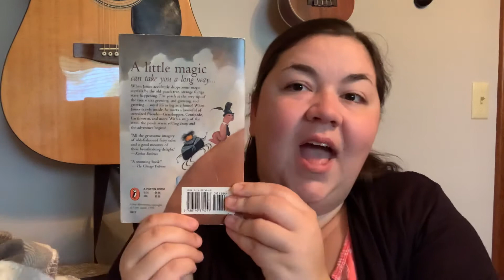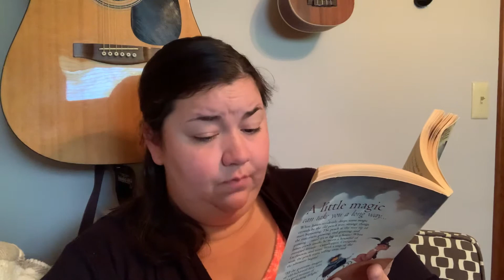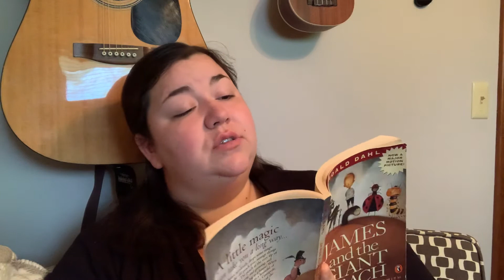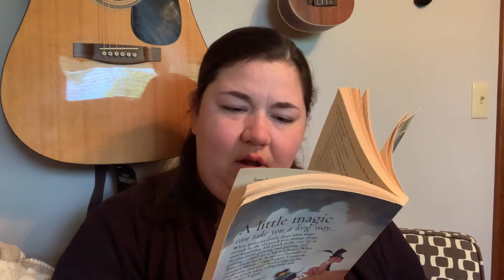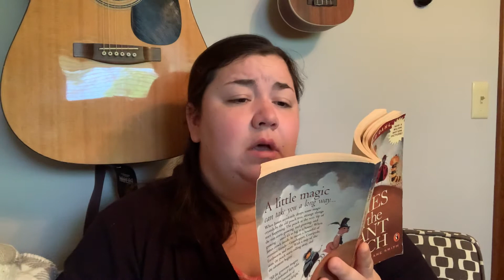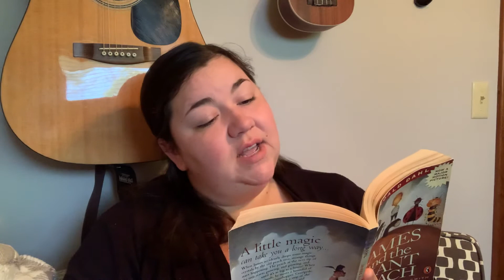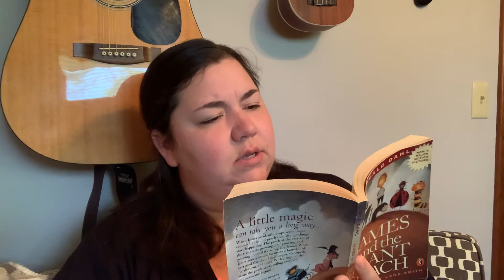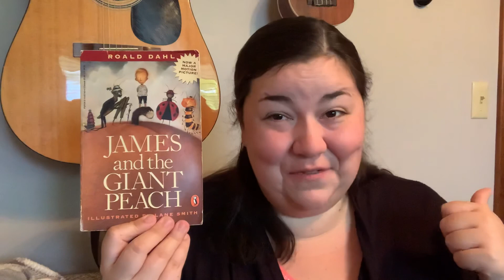Chapter Book Read-a-long: James and the Giant Peach—Chapters 24-26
We are back with our chapter read-a-long for James and the Giant Peach by Roald Dahl! In this video we are reading and discussing chapters 24-26